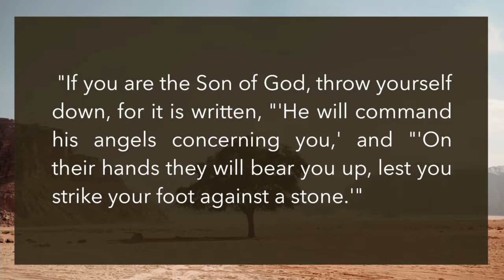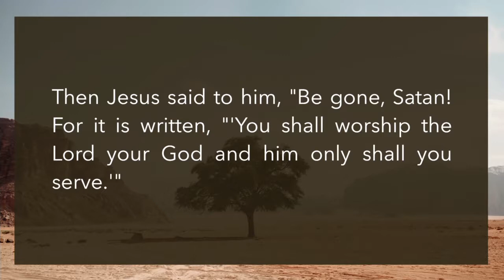Overcoming Temptation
Matthew 4:1-11

1. When Temptation Comes (4:1-2)
• Ostrich Response
• Fainting Goat Response
• Healthy Response
      • Acknowledge the existence of the devil and evil
      • Acknowledge the sovereignty of God
      • Abide in Christ and suit up (Eph 6:10-18)

2. Overcoming Temptation 1: Provision (4:3-4)
• Do you trust God to provide what you need?

3. Overcoming Temptation 2: Control (4:5-7)
• Do you trust God is there, sees you, and that His ways are best?